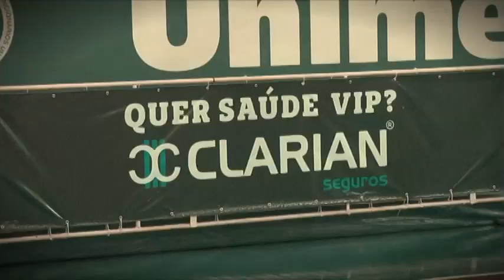Final do Paulista de Basquete Feminino 2013 - jogo 2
Unimed de Americana faz 2 a 0 na série e fica a uma vitória do título
Americana - A Unimed de Americana ficou a uma vitória do título do Campeonato Paulista de Basquete Feminino da Série A1 ao vencer São José dos Campos por 69 a 53 (parcial de 39 a 34), na noite desta sexta-feira (22), no ginásio do Centro Cívico, no jogo 2 do playoff final. A equipe do técnico Antônio Carlos Vendramini abriu 2 a 0 na série melhor de cinco e agora precisa de mais um resultado positivo para sagrar-se pentacampeã estadual.
O terceiro jogo da série será em São José dos Campos, domingo (24), às 18 horas. Mais duas partidas estão programadas caso haja necessidade: segunda-feira (25), também em São José dos Campos, e quarta-feira (27), em Americana, ambas às 20 horas.
A Unimed fez jogo mais consistente e venceu todos os quartos. Foi no período final, porém, a exemplo da primeira partida da decisão, que a equipe construiu a vitória. Depois de parciais apertadas (23/20, 16/14 e 10/9), o time de Americana deslanchou no último quarto e consolidou o triunfo ao cravar 20/10.
Clique aqui e assista ao vídeo de autoria de Wado Pellizoni do primeiro jogo da série.
"Fizemos um jogo muito melhor que o anterior. A equipe foi ganhando confiança no terceiro quarto, quando começou a abrir vantagem. A defesa foi o ponto alto, pois permitiu que, ao contrário de ontem, tivéssemos muito mais contra-ataques", avaliou Vendramini. Sobre o fato da Unimed de Americana ter se aproximado da conquista do título, o técnico disse que "temos condições de alcançar o objetivo, mas a equipe é suficientemente experiente para saber que nada ainda está ganho. Precisamos continuar jogando basquete."
Os destaques de Americana na partida desta noite foram a pivô Clarissa Santos (14 pontos e 10 rebotes - doublê doublê) e as laterais Karla Costa (12 pontos e 5 assistências), Ariadna Felipe (11 pontos e 6 rebotes) e Paola Ferrari (10 pontos e 10 rebotes - doublê doublê).
No intervalo do jogo, houve a promoção Arremesso Dourado Clarian Seguros e a menina Maria Luana Alves Thomé, 10 anos, fez a cesta e ganhou o prêmio de R$ 200. Integrante das escolinhas do projeto social da ADCF Unimed, Maria Luana recebeu o prêmio das mãos de Ricardo Molina Dias, diretor-presidente da Clarian Seguros, do árbitro Sérgio de Jesus Pacheco e da Miss Mundo São Paulo, a americanense Victória Elisa Ceotto.
O basquete feminino da Unimed de Americana tem apoio da Prefeitura de Americana, VivoSabor Alimentação, IOB Folhamatic, Unicred Bandeirante e Unimed Santa Bárbara d´Oeste e Americana.
Texto: Zaramelo Jr. | Zara